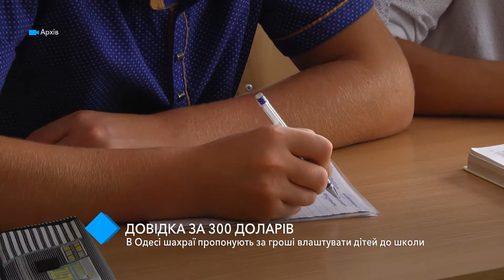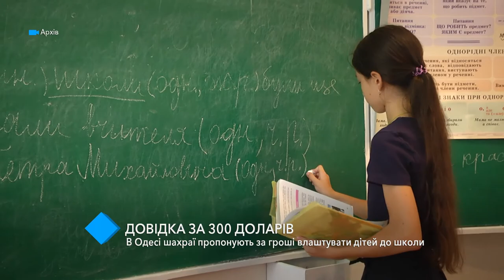Справка за 300 долларов: в Одессе мошенники предлагают за деньги устроить детей в школу